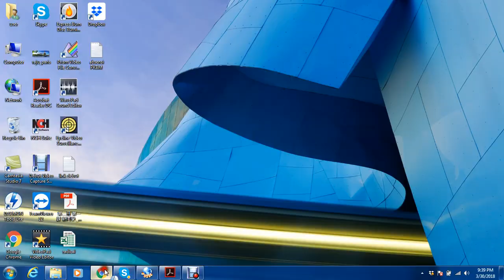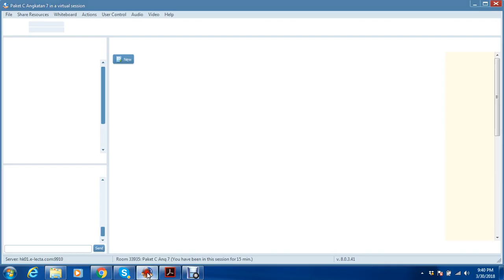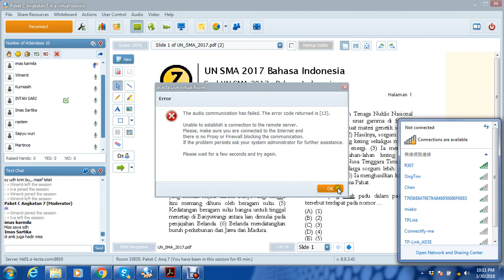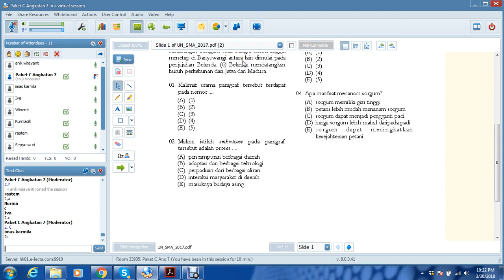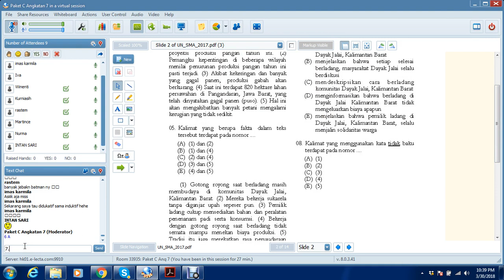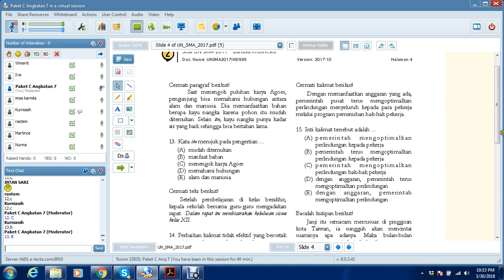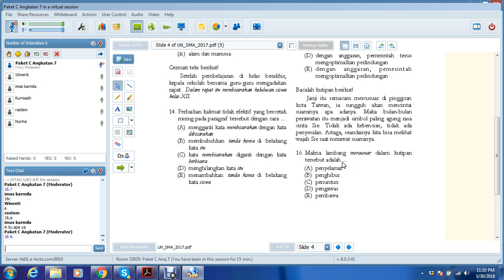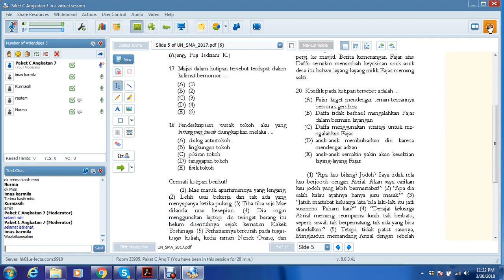TRYOUT BIN Angkatan 7